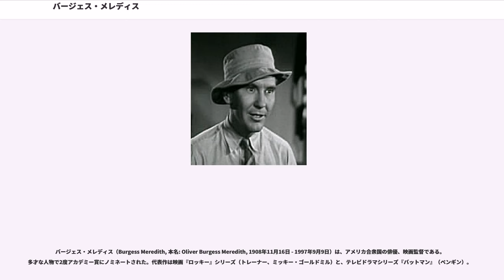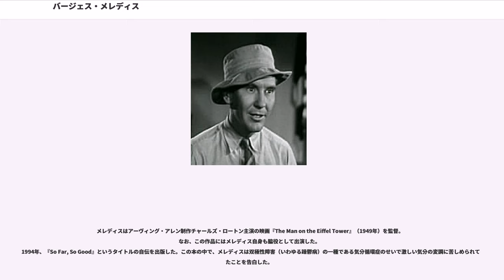バージェス・メレディス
バージェス・メレディス（Burgess Meredith, 本名: Oliver Burgess Meredith, 1908年11月16日 - 1997年9月9日）は、アメリカ合衆国の俳優、映画監督である。多才な人物で2度アカデミー賞にノミネートされた。代表作は映画『ロッキー』シリーズ（トレーナー、ミッキー・ゴールドミル）と、テレビドラマシリーズ『バットマン』（ペンギン）。

最近のファンは、メレディスを映画『ラブリー・オールドメン』と『ラブリー・オールドメン/釣り大将LOVE LOVE日記』に出てくる"Grandpa Gustavson"（ジャック・レモンの祖父役）として回想している。

メレディスはオハイオ州クリーブランドで、カナダ人の血を引く父ウィリアム・ジョージ・メレディスと、母アイダ・ベス（旧姓バージェス）の間に生まれた。Hoosac Schoolを卒業後、1931年にクラスの一員としてアマースト大学に入学。1933年、ニューヨークの劇場会社Eva Le Gallienneの社員になる。

ジョン・スタインベック原作、1939年公開の映画『廿日鼠と人間』におけるジョージや、1945年公開の『G・I・ジョウ』におけるアーニー・パイル通信兵などといった役で人気を博した。後者を原作としたコミック・ストリップは後にアクションフィギュアを生み出すほどの人気を出し、1987年にはこのアクションフィギュアを元にしたアニメ映画『G.I.ジョー』が公開され、メレディスは悪役ゴロブュラスの声を当てた。また、1940年代には、当時彼の妻だったポーレット・ゴダードと競演した『セカンド・コーラス』（1940年）、『The Diary of a Chambermaid』（1946年）、『我が道は楽し』（1948年）の3本を含む多くの映画に出演した。その一方で、第二次世界大戦の間はアメリカ空軍に従軍し、大尉まで昇進した。戦後、下院非米活動委員会による共産主義者狩りの影響がハリウッドの映画業界にまで及び、1950年代の間メレディスの名がハリウッド・ブラックリストに載ってしまった。

それから約10年後、メレディスはテレビドラマシリーズ『バットマン』のペンギンの役で知られるようになった。彼のキャラクターは人気が出たため、メレディスが可能な時にはペンギンが登場するようにされた。また、ペンギンの総登場回数は他の悪役より多く、バットマンが初めて実写映画になったときもペンギンを演じた。また、オットー・プレミンジャーは自身の監督作品である『野望の系列』（1962年）、『枢機卿』（1963年）、『危険な道』（1965年）、『夕陽よ急げ』（1967年）、『Skidoo』（1968年）、『男と女のあいだ』（1971年）にメレディスを出演させるほど彼を気に入っていた。なお、プレミンジャー自身もバットマン・シリーズで悪役「ミスター・フリーズ」（日本語訳名「冷凍人間」）を演じた何人かの俳優の一人でもあった。

メレディスはレイ・ハリーハウゼンの最後のストップ・モーション映画である『タイタンの戦い』（1981年）に脇役で出演した。

また、『ロッキー』シリーズでは主人公ロッキー（シルヴェスター・スタローン）のトレーナー、ミッキー・ゴールドミルを演じた。トレーナーは『ロッキー3』で死亡するものの、『ロッキー5』（1990年）では、数シーンだが出演した。リー・メジャースと競演した1981年の映画『ラスト・カーチェイス』では朝鮮戦争時代の古参兵キャプテン・J・G・ウィリアムズを演じた。『トワイライト・ゾーン』とは長いこと親しみがあったため、この作品を基にした映画ではナレーターを担当した。この他には『ファール・プレイ』でゴールディ・ホーンの家主役を演じた。

『イナゴの日』（1975年）と『ロッキー』（1976年）で、アカデミー助演男優賞に2度ノミネートされた。

晩年は『ラブリー・オールドメン』（1993年）とその続編『ラブリー・オールドメン/釣り大将LOVE LOVE日記』（1995年）で、ジャック・レモンが演じたキャラクターの祖父役を務めた。

1956年（昭和31年）7月に映画『東京特ダネ部隊』の日本ロケと1962年（昭和37年）1月に来日している。...